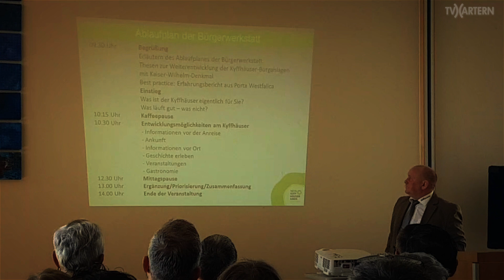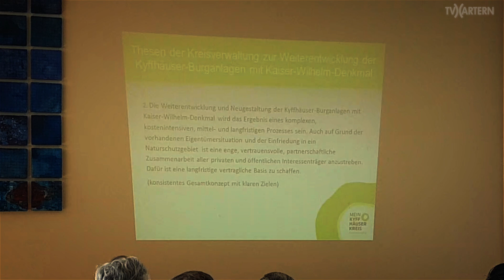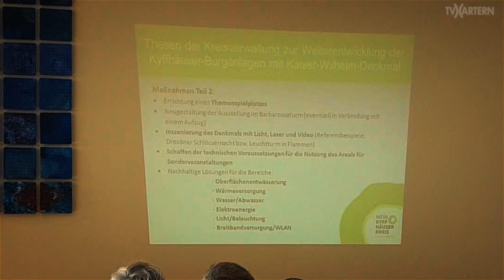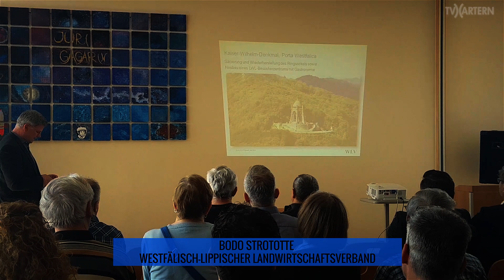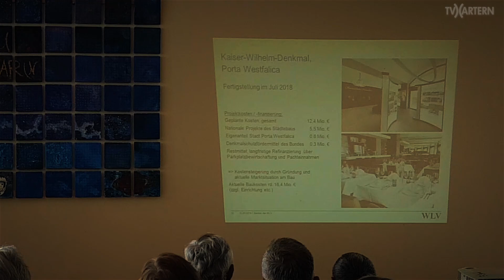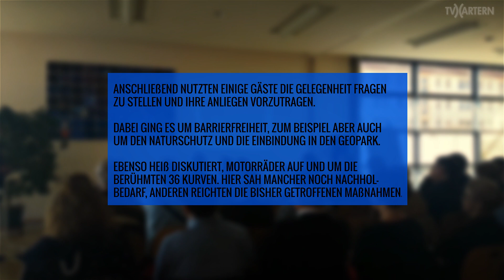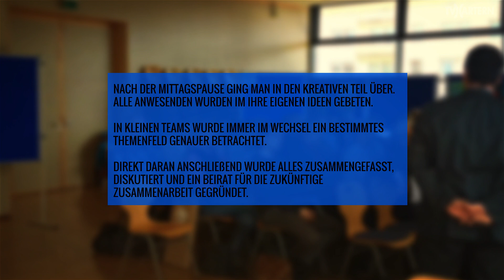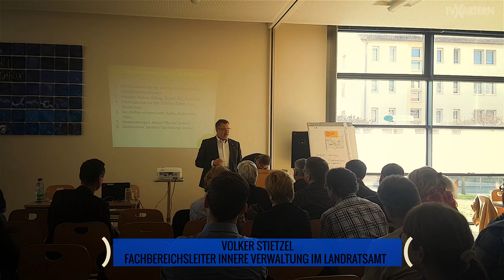Finale der Bürgerwerkstatt Kyffhäuser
Leider aus technischen Gründen mit einem Tag Verspätung, aber er kommt. ☝️

Nach einer Onlineumfrage und zwei Vor-Ort-Terminen am Kyffhäuserdenkmal, trafen sich nun am Samstag rund 30 Teilnehmer zur Bürgerwerkstatt in der Regelschule Juri Gagarin in Bad Frankenhausen. Der Einladung folgte natürlich auch TV.Artern wieder gerne.

Andreas Räuber eröffnete die Veranstaltung. Vieles hat man sich vorgenommen, bis zu 25 Millionen Euro möchte man investieren und rechnet mit bis zu 12 Jahren in der Umsetzung. Vor allem sind hier vorab auch viele schwierige Eigentumsverhältnisse zu klären.

Danach berichteten Bodo Strototte und Matthias Gundler, vom Westfälisch-Lippischen Landwirtschaftsverband, von der Sanierung ihres Kaiser-Wilhelm Denkmals in Porta Westfalica. Auch Vertreter des Völkerschlachtdenkmals waren angereist.

Moderiert wurde die Veranstaltung von Kristine Honig, Beratungsagentur Tourismuszukunft, die auch bereits unsere Tourismusregion berät. Nach dem eigentlichen Brainstorming, wurde ein Beirat gegründet, der sich zukünftig regelmäßig austauschen wird.

Die ganze Region soll auch besser vernetzt werden. Kombitickets sind beispielsweise geplant. Leider ist hier Artern, trotz viel Bewegung in den letzten Jahren, in Kreis und Region, auf den Planungskarten noch immer ein weißer Fleck. Trotz der unmittelbaren Nähe konnte man sich bisher nicht in Stellung bringen. Das sollte sich zukünftig dringend ändern, wenn auch Artern langfristig profitieren möchte.

Zum Abschluss hatte Volker Stietzel, Fachbereichsleiter Innere Verwaltung im Landratsamt, noch eine besondere Überraschung für alle Teilnehmer. Auch TV.Artern bekam eines dieser seltenen kleinen Kunstwerke geschenkt. Natürlich wird dieses besondere Stück nicht in meinem Privatbesitz verbleiben. Sondern künftig, in der zur ständigen Ausstellung zur Kyffhäuserhütte gehörenden, Arterner Bilderstube, im Oberen Hof zu sehen sein.